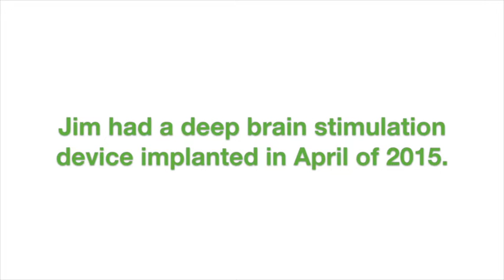Before & After SPEAK OUT! Jim N.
90% of people with Parkinson’s are at risk of developing a weak voice that can lead to serious speech and swallowing difficulties. Parkinson Voice Project has developed an effective program that combines education, individual speech therapy (SPEAK OUT!), and ongoing group sessions (The LOUD Crowd).

Find a SPEAK OUT! Provider in your area